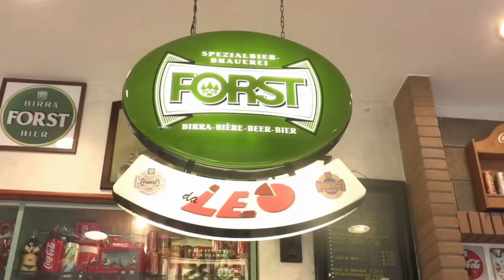ACCUSE IN ARIA: L'EX PRESIDENTE DELLA REGIONE SARDEGNA SBAGLIAVA SULL'AEREO RATTOPPATO CON LO SCOTCH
Negli ultimi giorni, si è scatenata una controversia sui social riguardo alla manutenzione di un aereo di Ita Airways, la compagnia aerea italiana. L'ex deputato e presidente della Regione, Mauro Pili, ha pubblicato un post in cui accusava l'aereo di essere rattoppato e in condizioni inaccettabili per i passeggeri. Tuttavia, la risposta di un ingegnere aeronautico, Francesco Sabuzi, ha smentito queste affermazioni, mettendo in luce alcuni fatti tecnici. Secondo l'ingegnere Sabuzi, il "rattoppo" dell'aereo è una procedura prevista dal manuale di manutenzione del costruttore per danni su pannelli in materiale composito. Questa pratica è ampiamente utilizzata in tutto il mondo aeronautico e autorizzata dalle principali organizzazioni aeronautiche, inclusa la FAA americana. Viene impiegato un nastro speciale chiamato "High Speed tape", fatto di alluminio, resistente al calore, alle fiamme, ai solventi e ai raggi ultravioletti. Un rotolo di questo nastro costa circa 39 dollari e viene anche utilizzato dalla United States Air Force. L'intervento manutentivo era quindi necessario per far fronte temporaneamente a un danneggiamento riscontrato su un pannello dell'aereo, in modo da garantire la massima sicurezza durante il volo. Dopo la risposta dell'ingegnere Sabuzi, anche Ita Airways ha replicato, confermando di rispettare tutti gli standard di sicurezza e sottolineando che il "2021" scritto sulla livrea dell'aereo si riferisce alla nascita di ITA, e non alla data di fabbricazione dell'aereo. La controversia è quindi stata risolta con fatti tecnici e l'ex governatore regionale è stato smentito per la sua mancanza di conoscenza in materia di aeronautica. È importante informarsi adeguatamente prima di fare affermazioni che possano arrecare danni alla reputazione di una compagnia aerea o di altre organizzazioni. La sicurezza dei passeggeri è sempre una priorità per le compagnie aeree, e questo episodio dimostra quanto sia fondamentale affidarsi a dati e informazioni verificate prima di trarre conclusioni affrettate.